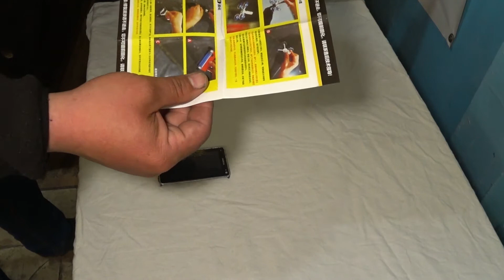Миф или реальность? Чудо средство WINDSHIELD REPAIR KIT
Миф или реальность? Чудо средство. Китайський ремкомплект c Аliexpress для ремонта стёкол. Проверка на вшивость WINDSHIELD REPAIR KIT. И полное розочарование, как оказалось, никакой магии нет, спедство полное говно, пустая трата денег.
Ведь в рекламних агенствах, работают професионали, их задача напарить вам то говно, за которое им платят.